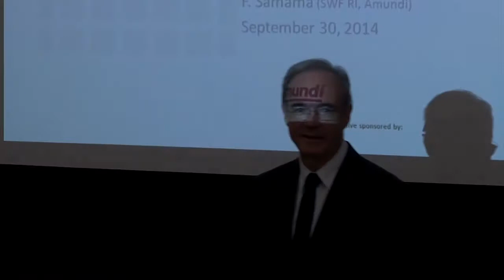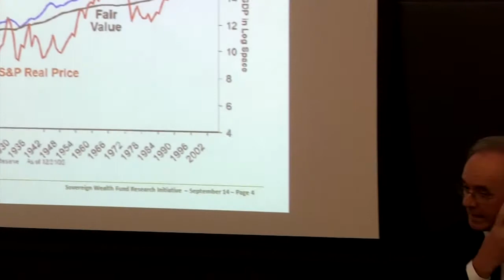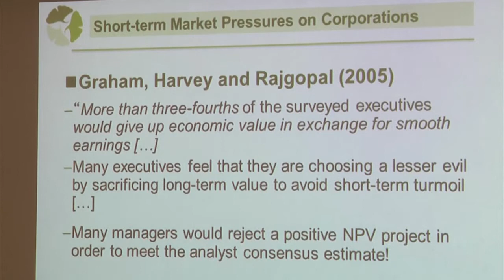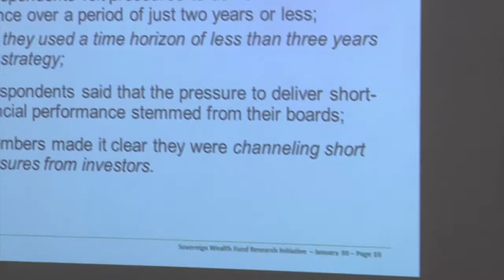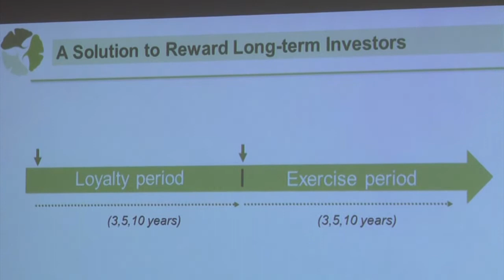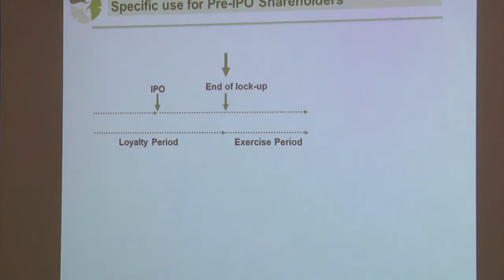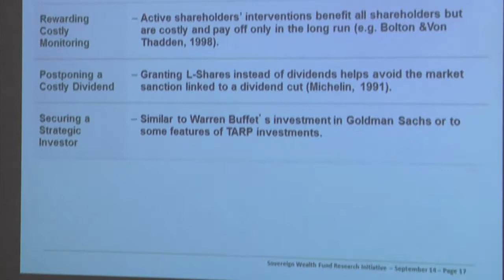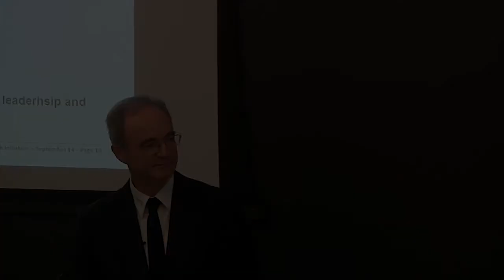Patrick Bolton: Loyalty Shares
On September 30, 2014, Patrick Bolton, Barbara and David Zalaznick Professor of Business at Columbia Business School, presented Loyalty Shares. The presentation was part of the Program for Financial Studies' No Free Lunch Seminar Series titled Current Research on Corporate Finance.